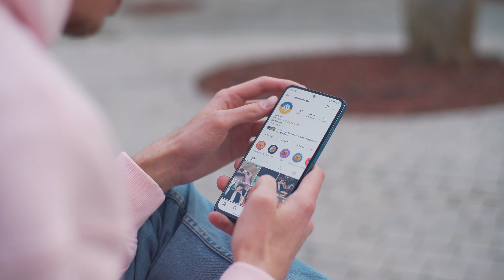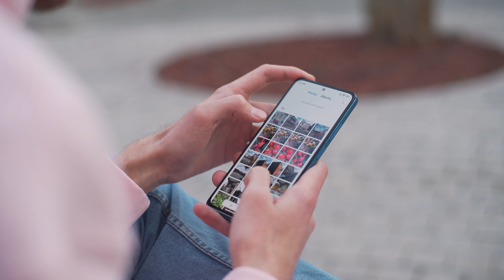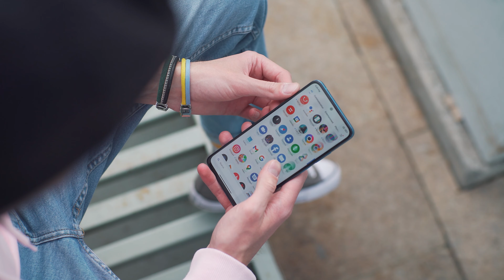Poxo X4 Pro 5G - ვიდეო განხილვა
Poco X4 Pro უკვე ჩვენს განხილვაში!

ფლაგმანის ფუნქციების შეთავსებასაც კი იჩემებს!

ეკრანი, სტერეო სპიკერები, ელემენტი... თქვენ როგორ შეაფასებდით?